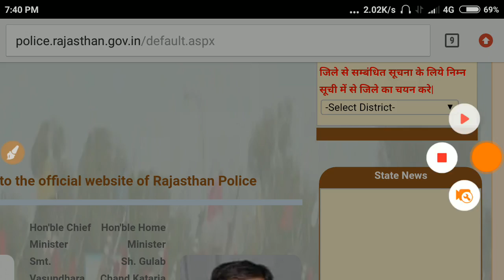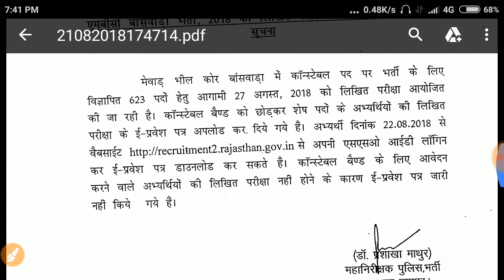Rajasthan Police 2018,MBC बांसवाड़ा परीक्षा तिथि घोषित,Admit card ऐसे download करें 22 Aug से,Hindi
इस video में हम आपको राजस्थान पुलिस Constable की परीक्षा तिथि के बारे में विस्तार से जानकारी देंगे

SSC MTS
SSC Constable GD
SSC CGL
Latest vacancy
Salary
Promotion
MP patwari
MP Vyapam